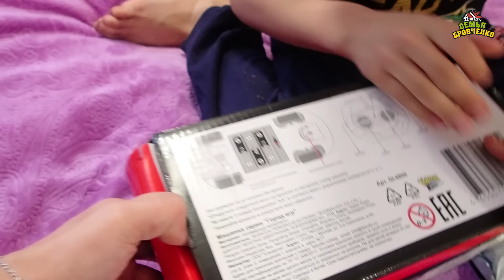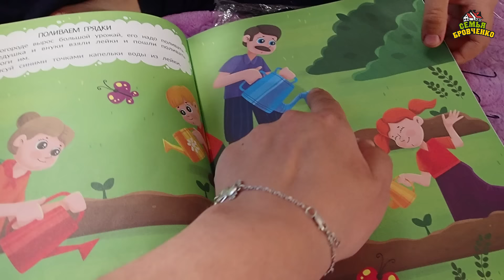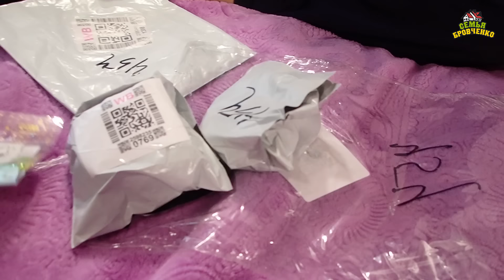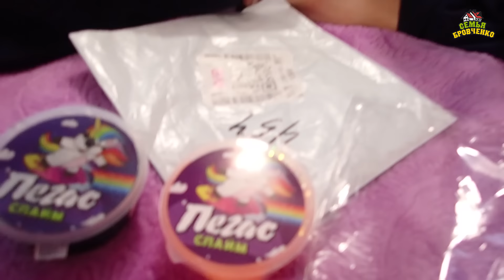Подарочки от зрителей из Вайлдбериз. Обзор с детьми. (11.24г.) Семья Бровченко.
Спасибо за подарочки!

Наш адрес:
Новосибирская обл.
г. Новосибирск
Почтовое отд. № 630110
Бровченко Борис Иванович
До востребования (ОБЯЗАТЕЛЬНО)